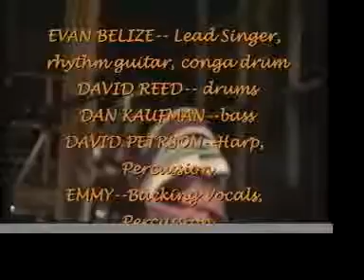Evan Belize with Earth Forces Band Part 3 "Ready to Dance"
Evan Belize and Earth Forces Band perform Evan's original composition "Ready to Dance." Video by John and crew at the Power Station.